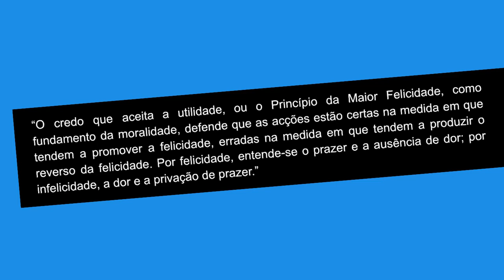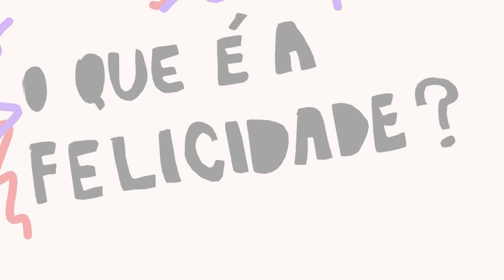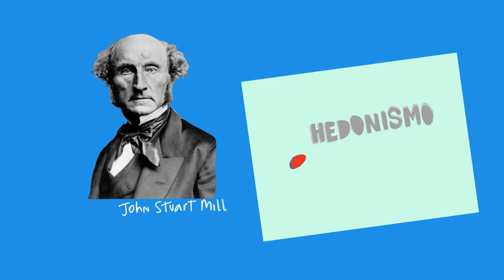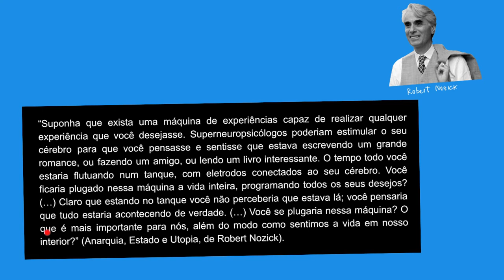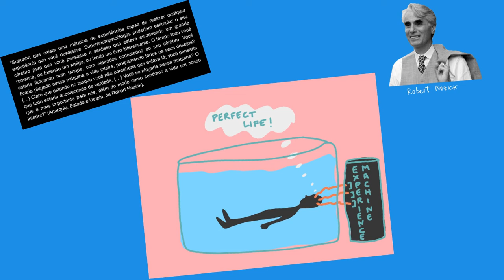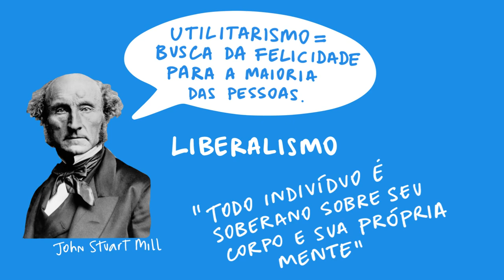A ética utilitarista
Nesse vídeo sobre o aspecto ético do utilitarismo, a partir das discussões propostas por Jeremy Bentham e John Stuart Mill.